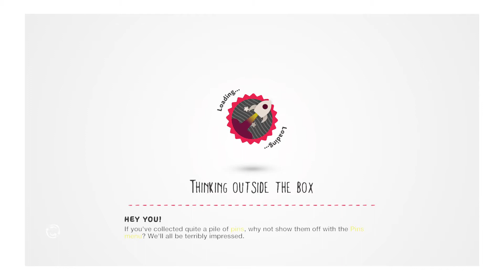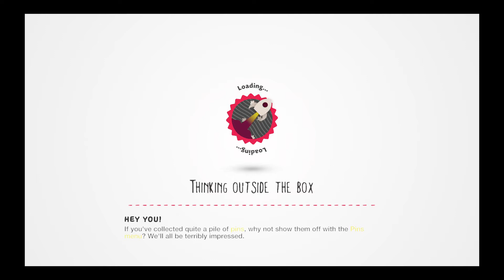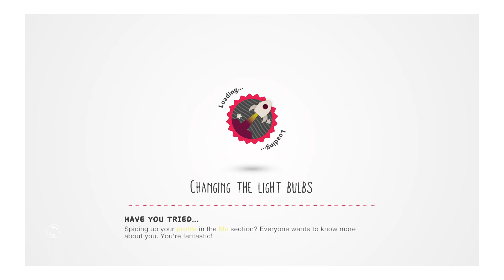LittleBigPlanet™3 (US)_20ggio._._._.__..._._._._._._._._._./'pywss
LittleBigPlanet™ 3